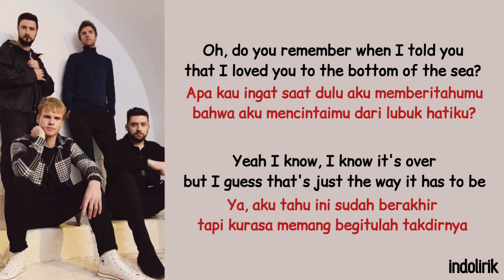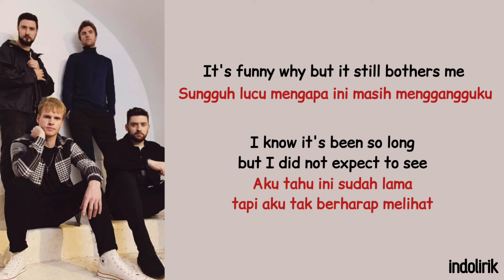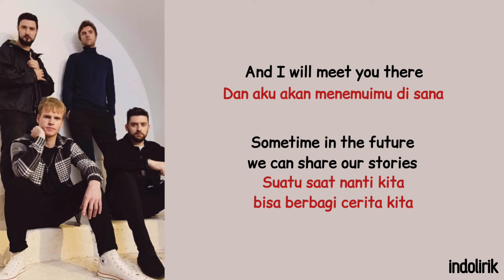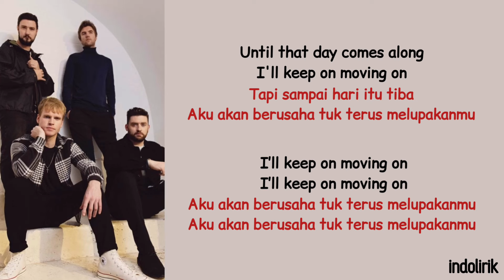Kodaline - Moving On | Lirik Terjemahan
Moving On · Kodaline

Coming Up for Air

Associated  Performer, Composer, Lyricist: Stephen Garrigan
Associated  Performer, Composer, Lyricist: Mark Prendergast
Associated  Performer, Composer, Lyricist: Vincent May
Associated  Performer, Composer, Lyricist: Jason Boland
Engineer, Producer: Philip Magee
Unknown, Mixing  Engineer: Stephen Harris
Mastering  Engineer: Simon Francis